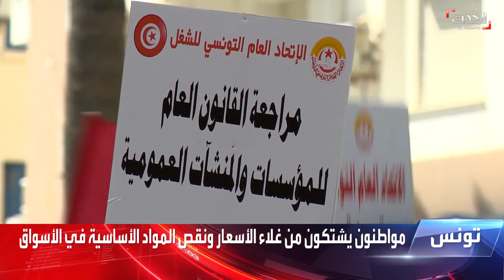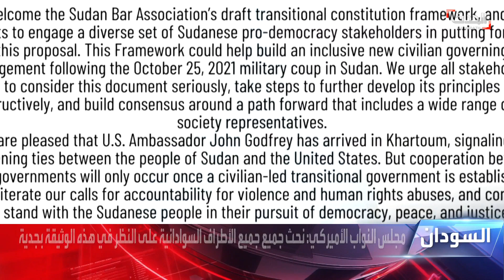نشرة 4 غرينتيش | انفجار خزان وقود في ليبيا.. ومخاوف من تفاقم الوضع في تونس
نشرة 4 غرينتيش | إصابة 17 شخصا جراء انفجار في محطة وقود في سبها بالجنوب الليبي.. ومخاوف من تفاقم الوضع في تونس وعدم الحصول على قرض من صندوق النقد الدولي